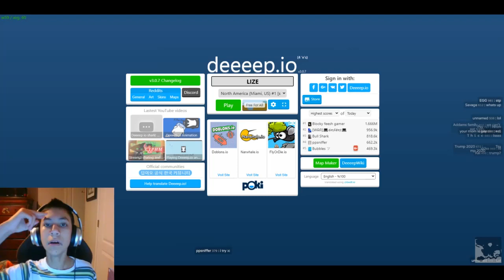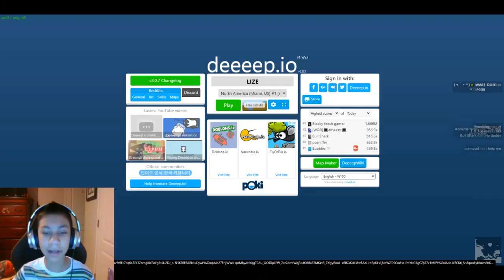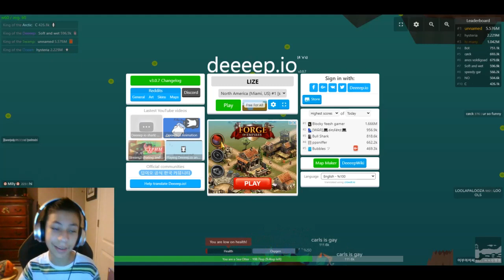SKY OF BLUE (1/2) | Deeeep.io #7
we all live in a yellow submarine